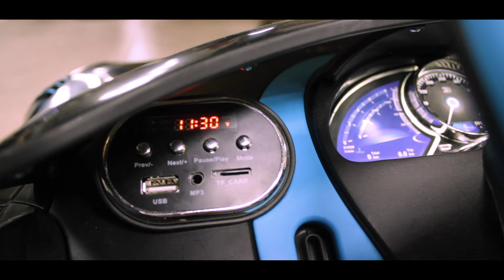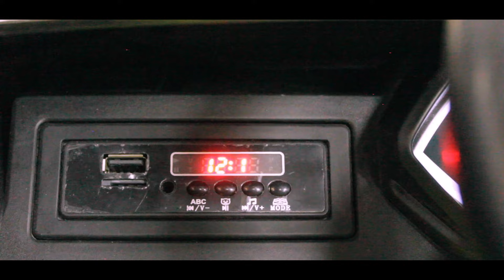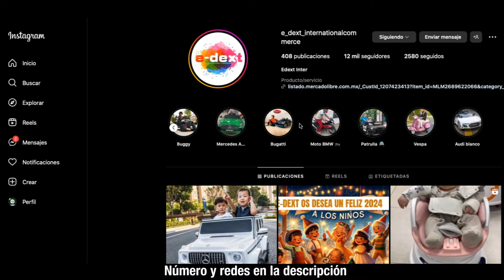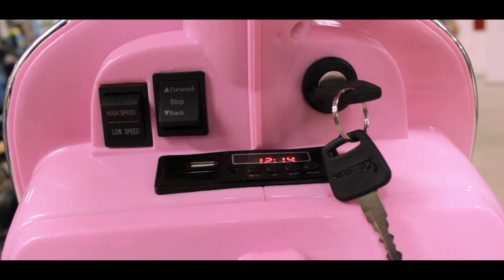AUTOS MONTABLES PARA NIÑOS 🚗 EN Plaza Izazaga 38 | Formula 1 | Motos | De lujo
HOLA BIENVENIDO!
Esté local cuenta coné gran variedad de autos montables para niños, podrás encontrar diversidad de modelos muy padres aprovechando la temporada, te hacen envíos y te manejan precios de mayoreo.

Plaza Izazaga 38, piso 5, local 530

TAGS DEL VIDEO:
AUTOS MONTABLES DE LUJO PARA NIñOS
CARROS PARA NIñOS
CARROS DE LUJO PARA NIñOS
CARROS PARA NIñOS BARATOS
CARROS MONTABLES PARA NIñOS
CARROS MONTABLES ECONOMICOS
CARROS MONTABLES ELECTRICOS
CARROS PARA NIñOS MAYOREO
CARROS PARA NIñOS EN EL CENTRO
CARROS PARA NIñOS PEQUEñOS
AUTOS DE LUJO EN PLAZA IZAZAGA
AUTOS PARA NIñO MAYOREO
MONTABLES DE NIñOS MAYOREO
MAYOREO DE CARROS MONTABLES
MONTABLES EN PLAZA IZAZAGA
DONDE COMPRAR MONTABLES PARA NIñOS
DONDE VENDEN MONTABLES PARA NIñOS
DONDE ENCUENTRO MONTABLES PARA NIñOS